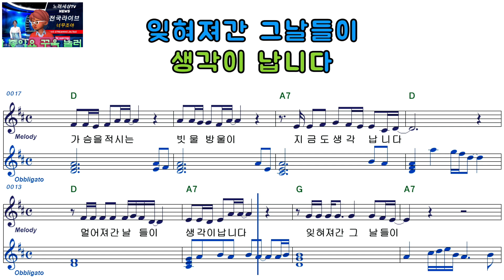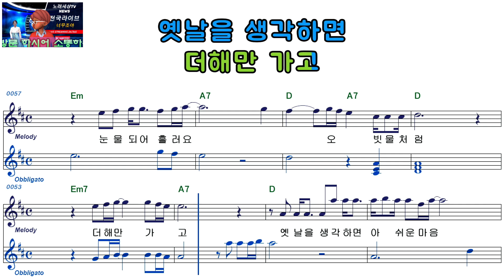남화용ㅡ가버린 추억ㅡ여자키ㅡELF 919ㅡ45761